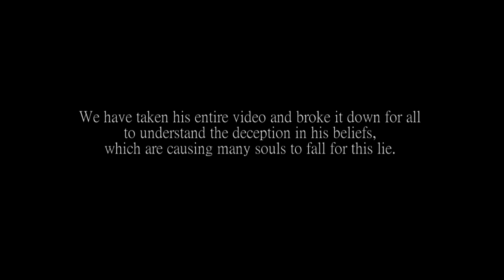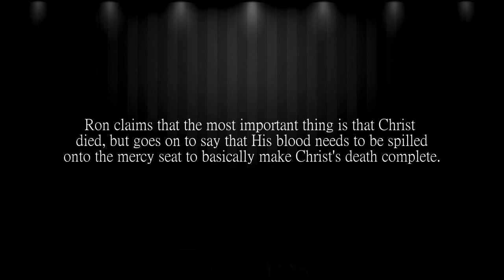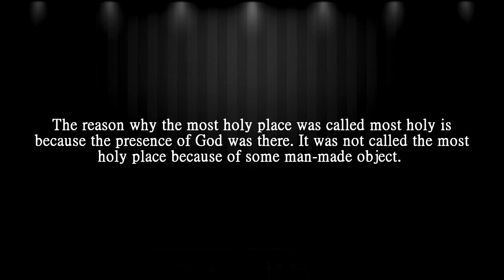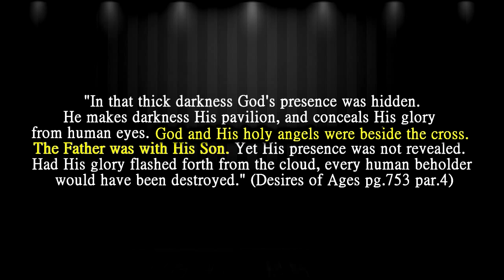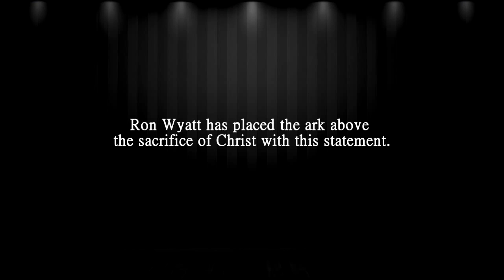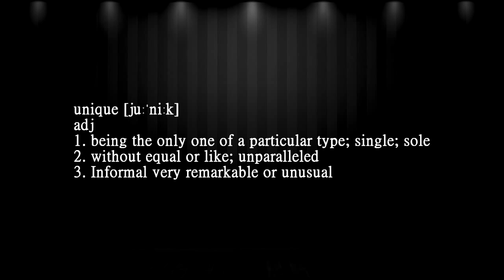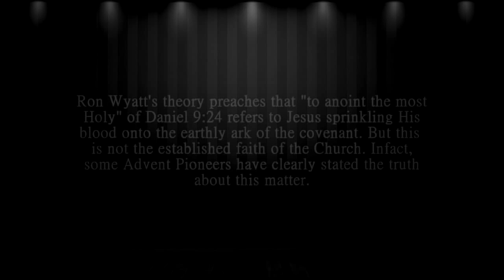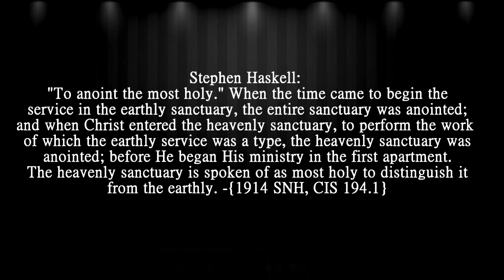Ron Wyatt Exposed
Taking this video down will be breaking federal law and discrimination against other's freedom to education with the provided resources that are made to the public. Everything belongs to God and no individual can claim rights to anything. Thank you.

If YouTube removes any videos for what they claim is a violation of copyright law, it is a false claim. We profit from none of the videos, but to simply share as it is allowed to do so by our God given rights and by the laws of the land.